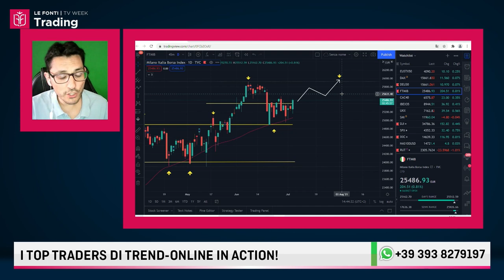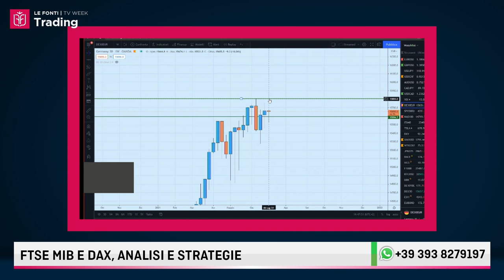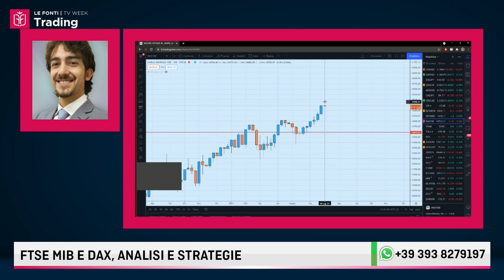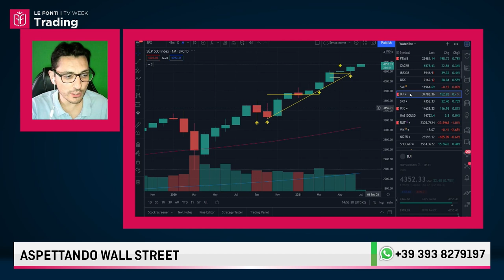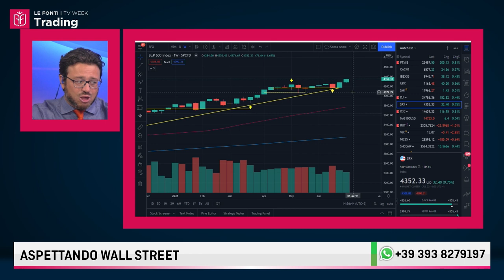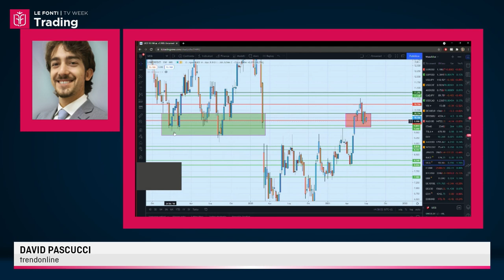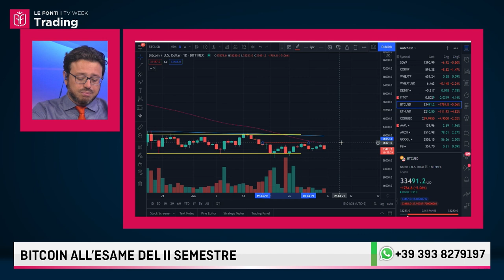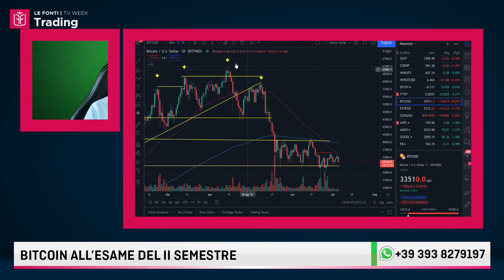LE FONTI TRADING WEEK 2021: CHRISTIAN CIUFFA E DAVID PASCUCCI